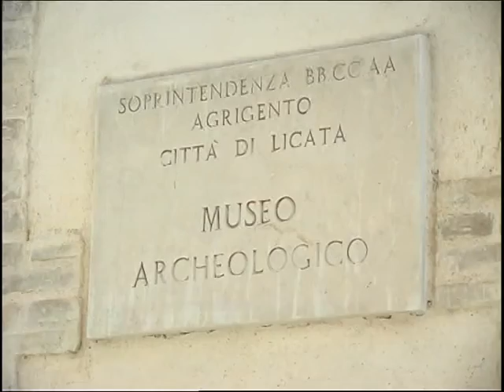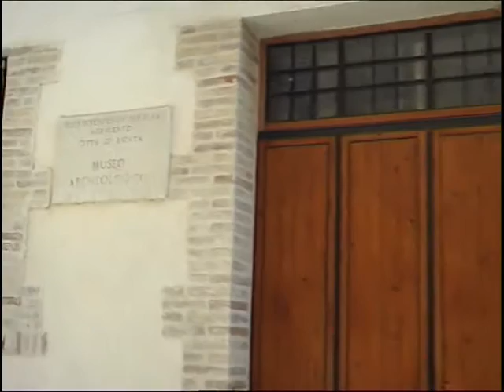IL 23 LUGLIO RIAPRE IL MUSEO ARCHEOLOGICO